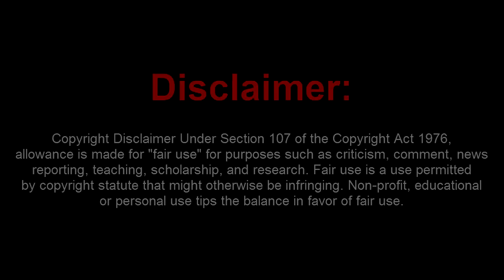Call of Duty: Black Ops 2 - New Exclusive Trailer (LG Cinema 3D)